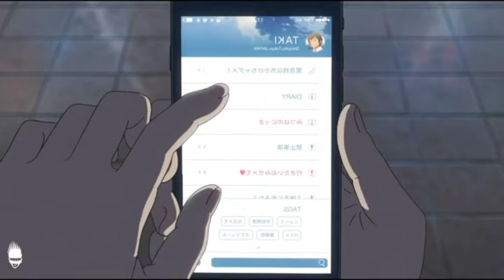Dil Ko Karaar Aaya_Lofi Remake_[Slowed _ Reverbed] _ Bollywood Lofi Flip _ Lo-Fi For Reel new lo-fi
lo-fi music edit
lo-fi music
lo-fi song
lo-fi remake
Chil song
Bollywood slowed reverb
Bollywood slowed reverb lofi song
new song

, bollywoodlofi, bollywoodlofisongs, justaestheticmusic, indianlofi, hindilofi, hindilofisongs, justaestheticmusicjam, peacefullofi, Slowed&Reverbed, slowedandreverbed, chillbeats, beats, relaxingmusic,

to us for more content and help us to grow.
Important:
Dear copyrights owners if you want to delete this video

lo-fi music edit
lofi song slowed reverb lofi song slowed reverb lofi song slowed reverb lofi lo-fi music 🎶 lo-fi song wormono wormono
papa lo-fi lo-fi love lofi sad lo-fi

love song, beutiful animation, love animation, animated love, sad song, latest song, new song, bollywood song latest, love,